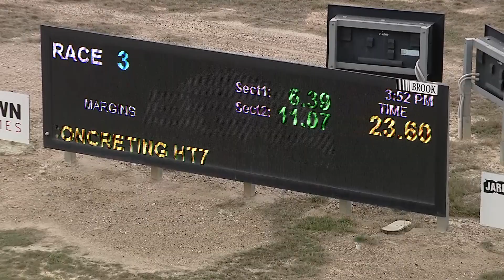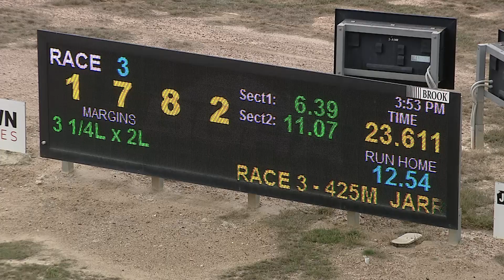BEN FRI 08 APR 22 R3